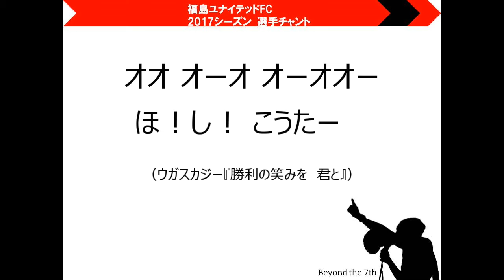2017 星広太チャント